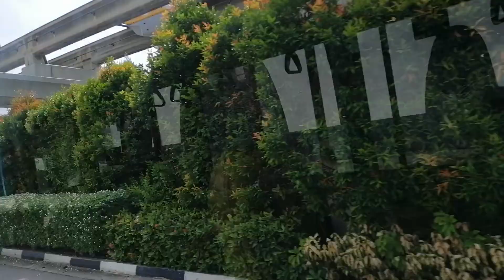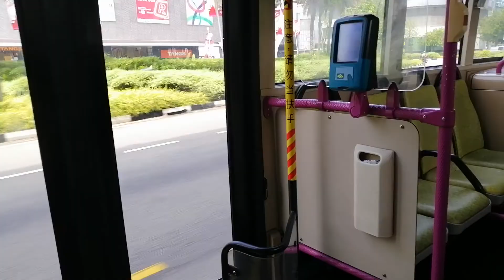Mga guys ride tayo ng BUS mula SENTOSA hangang TIONG BAHRU